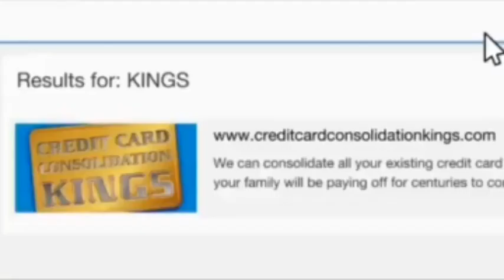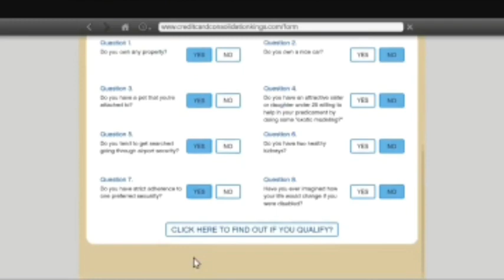GTA 5 Thug Life #27 (GTA 5 Funny Moments)